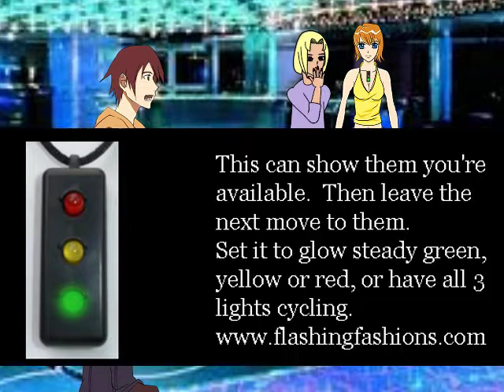traffic light commercial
My first cartoon with Anime Studio to promote my L.E.D. traffic light necklace.  It can be set to glow a steady red, yellow or green or all three lights cycling, light up the dance floor, send a message "I'm available" or "Not available" or "Not tonight dear, I have a headache."